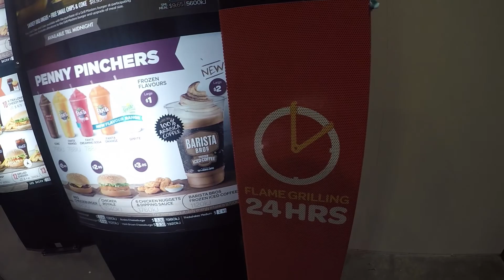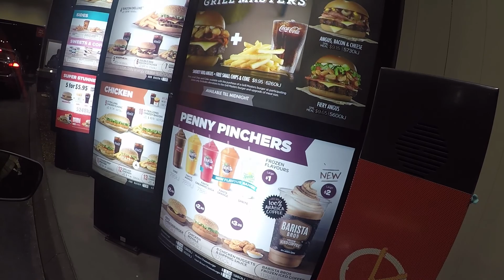HungryJacks: First Motorvlog | Get to know me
Hey everyone, just thought Id take a quick Hjs run and make a video on it, mainly just to get to know me a bit better but more to come in the future.

Add me on steam : Stay Frosty